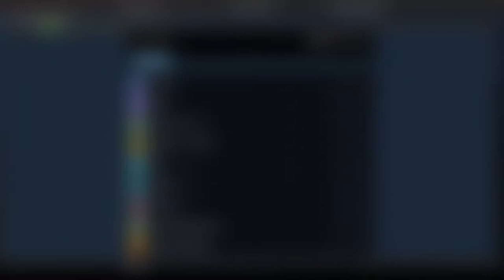Borderlands 3 playthrough !!!THE FINALE!!! No Commentary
The End of the series. Thanks for everyone who was there along the way. Borderldands 3 content will resume Shortly with the first DLC Moxxi's Heist of the Handsome Jackpot and as always have a ripper of a day!

🎵 MUSIC 🎵
◾Intro:
   Mikedead - Your Pixels